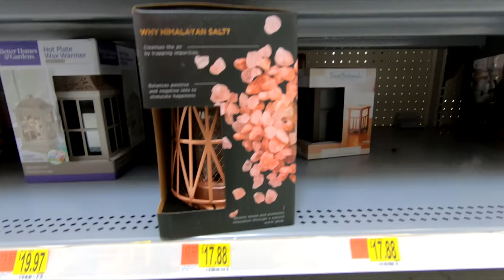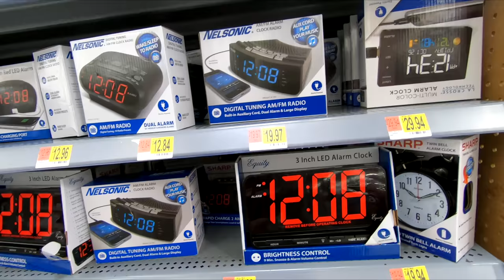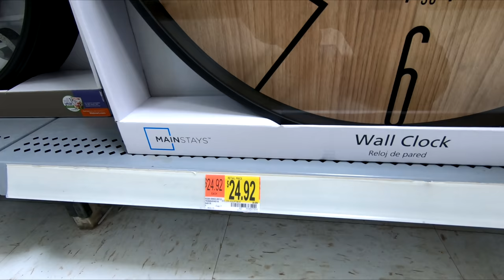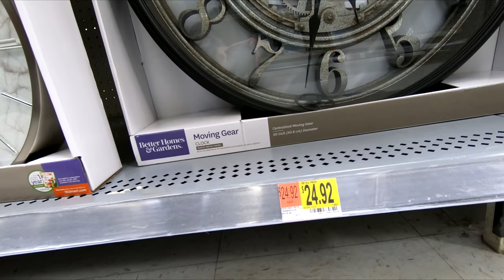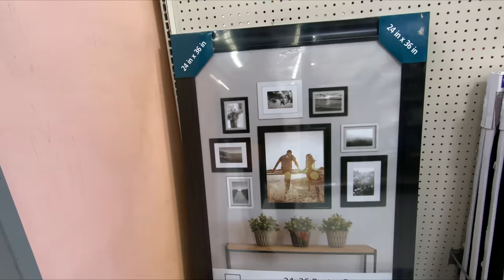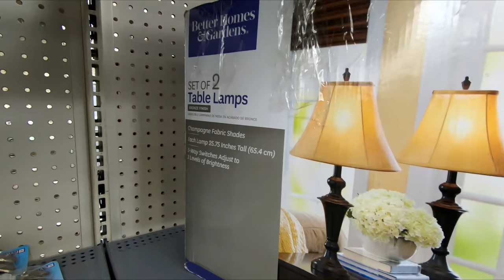WALMART HOME DECOR CANDLES PICTURE FRAMES LAMPS MIRRORS SHOP WITH ME SHOPPING STORE WALK THROUGH 4K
CLOROX DISINFECTING WIPES ON AMAZON (75 CT EACH, PACK OF 3) PURELL ADVANCED HAND SANITIZER SOOTHING ON AMAZON Walmart 2020 shop with me store walk through shopping tour guide with candles and picture frames and lamps and accent furniture and mirrors and clocks and home decor for spring 2020 and summer 2020 and walmart shopping home walmartshop walmartshopping walmartshopwithme newatwalmart and they also have sofas and couches and sofa and couch ideas and desks and tables and ottomans and loveseats and coffee tables and modern style and interior design ideas and they also have chairs and armchairs and chair and armchair ideas and beds and bedroom furniture and kitchen furniture and kitchenware and living room furniture and dining room furniture and home décor and dressers for the 2020 season and this shop with me or come with me shopping store walk through at the store in Neptune New Jersey which is like a Lowes or Walmart or Costco or BJs or IKEA or Kmart or Target or Home Goods or HomeGoods and also Marshalls or TJ Maxx or Home Sense and they also have home goods items like planters for plants and pots, furniture and chairs and armchairs and sofas and couches and sofa and couch ideas and tables and beds and kitchen furniture and living room furniture and baskets and tabletop decor, spring decorations and floral and flowers and vases and stem and stems and holiday seasonal decor and other items for the house to decorate and look nice and pretty and beautiful for spring time and summer and fall and winter and Christmas and filmed in 4K resolution with my GoPro Hero 7 Black video camera and NJShoreBeachLife channel will have shop with me shopping store walk through videos from stores around the NJ or New Jersey shore area including Walmart, Target, IKEA, Home Goods, Marshalls, TJ Maxx, Burlington, Dollar Tree, Hobby Lobby and others and thanks so much for watching